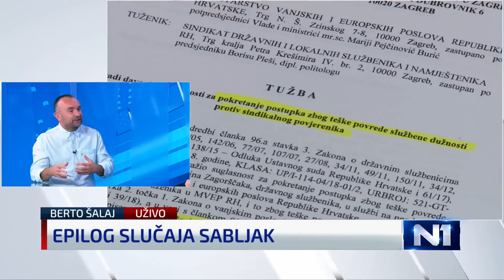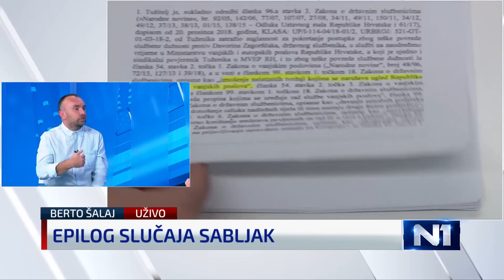“Za premijera nije problem parlamentarna većina već što se događa s ministrima”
Politolog Berto Šalaj i profesor na Fakultetu političkih znanosti komentirao je za Newsroom aktualnu političku situaciju Hrvatskoj.